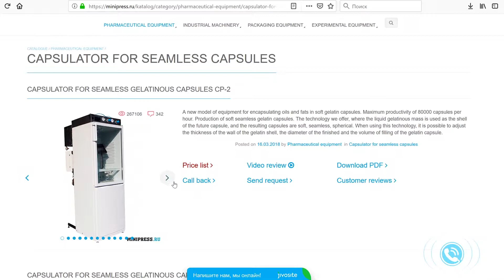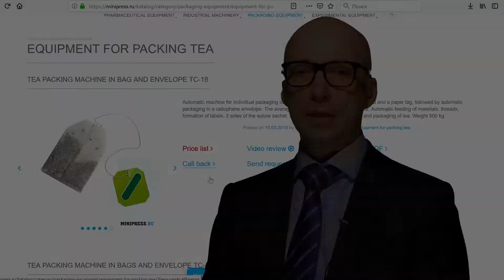Equipment for filling powder with hard gelatin capsules Minipress.ru/katalog/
Equipment for filling powder with hard gelatin capsules Minipress.ru/katalog/. Specialists in pharmaceutical equipment and technology for the production of drugs. For more than 17 years, we have been assisting our customers in choosing, supplying and adjusting various pharmaceutical equipment! Are you looking for a reliable equipment supplier? We will provide you the best service 24/7. The best team of professionals in the pharmaceutical industry has been assembled and stable ties have been established with the best manufacturers. We not only sell, but also produce many models of equipment.

LABELING MACHINES
MIXERS AND POWDER MIXERS
TABLET PRESS
Blistering machines
LABORATORY ANALYZERS
FLEXIBLE
GRANULATORS POWDERS
POWDERS POWDERS
TUBON FILLING MACHINES
CARDBOARD MACHINES
TEA PACKERS
VACUUM CONVEYORS
DRAGING BOILERS
VIBRATION SITES